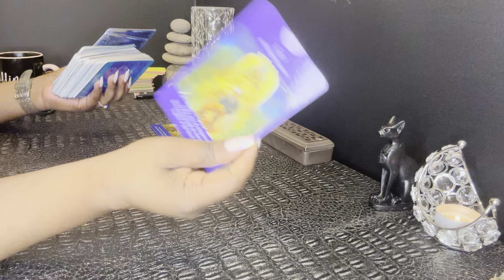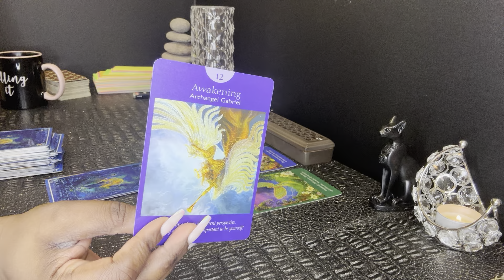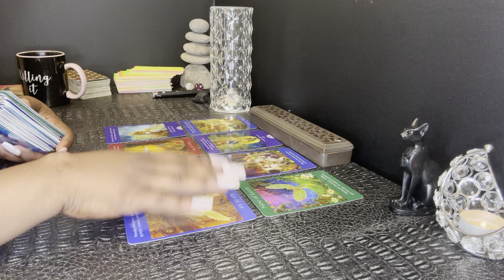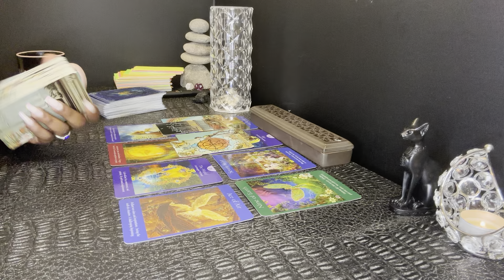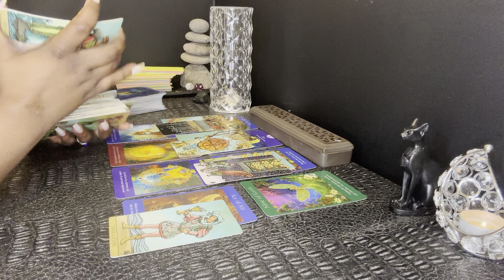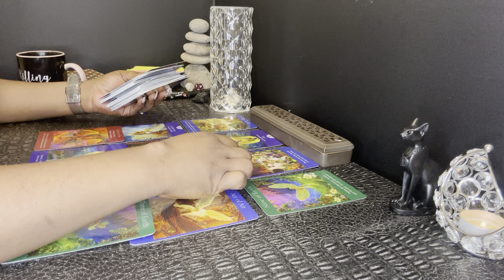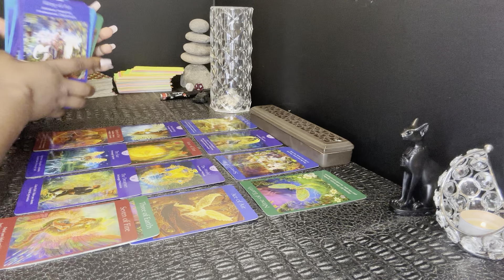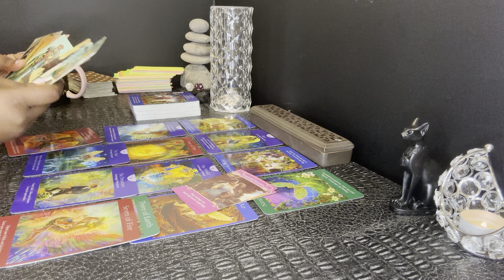Twin Flame: ARIES 🦋 ~ “RISING TO THE CHALLENGE 👀” MAY 2024